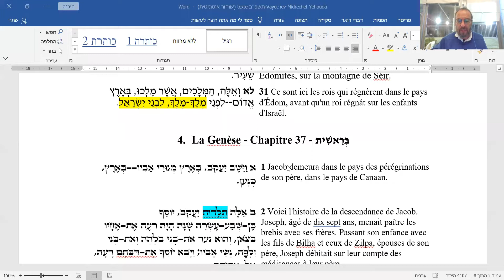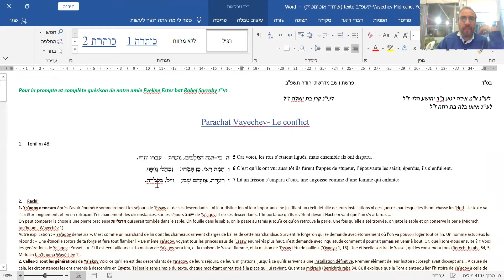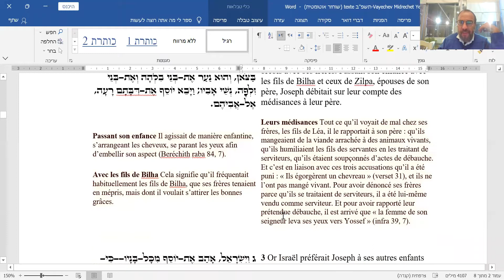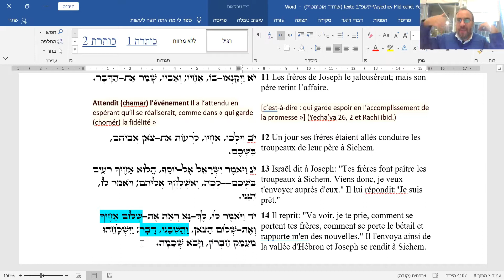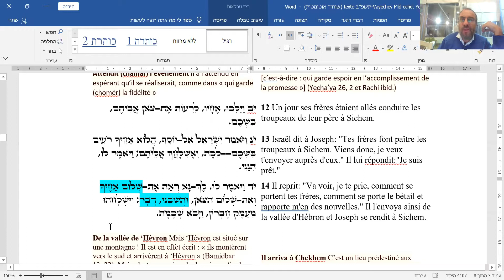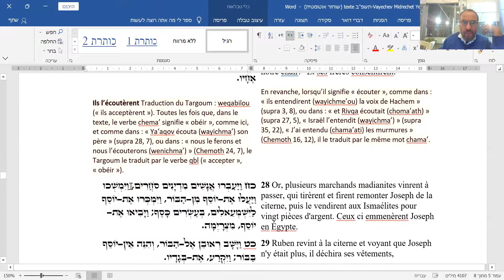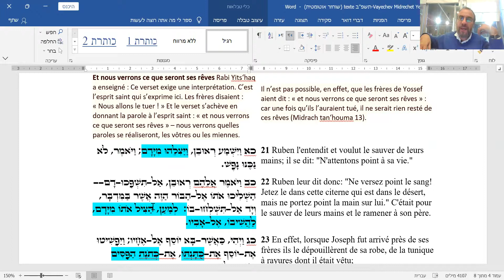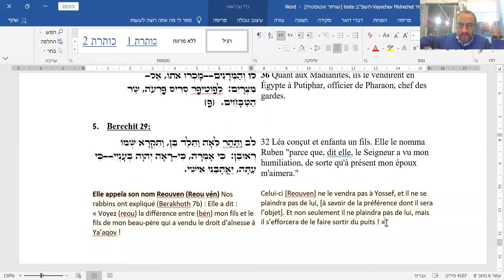Rav Akerman - Parachat Vayechev: Le conflict 😠😠-25.11.21